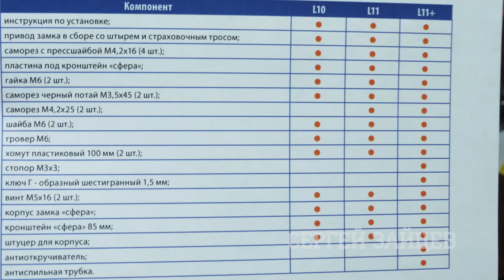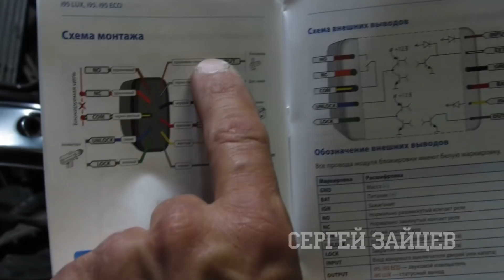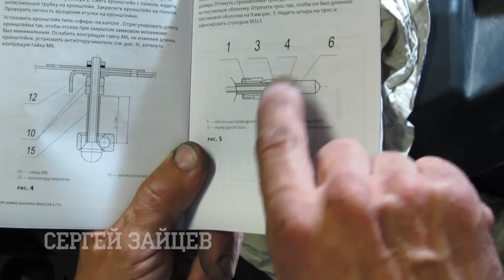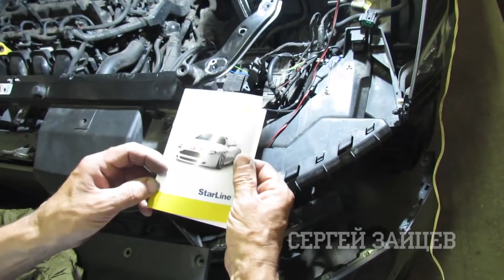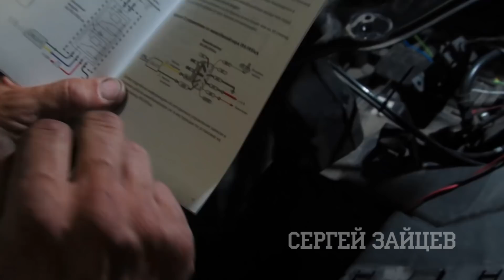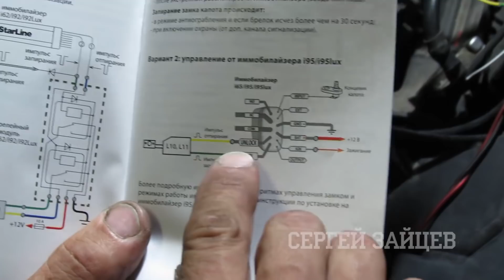Электромеханический Замок Капота Starline L11+ | Установка и Обзор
Starline L11+ - популярный электромеханический замок капота. В данном видео показаны обзор и установка устройства.

В данном видео показываю, как установить замок капота Starline L11 + на примере автомобиля Hyundai Santa Fe, 2014 года. В паре с электромеханическим замком капота будет производиться установка иммобилайзера Starline i95 ECO. Данные устройства будут работать в комплексе.

Комплектация замка капота Starline L11+:
- электропривод;
- трос;
- аварийный трос;
- инструкция по установке;
- ключ-шестигранник;
- набор крепежных элементов;
- гарантийный талон.

Замок капота Starline L11+ отличается от моделей своего ряда Starline L11 и Starline L10 наличием защиты электродвигателя от перегрева и перегрузки, защитой от спиливания и откручивания, усиленным механизмом управления тросом, улучшенной системой страховочного троса, шестигранного ключа.

Воспользовавшись видеоинструкцией, любой желающий сможет установить электромеханический замок капота Starline L11+ на свой автомобиль.